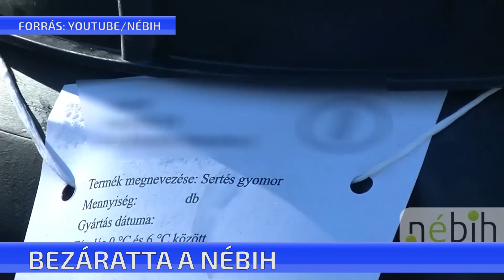Bezáratta a NÉBIH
Ideiglenesen bezáratott a NÉBIH egy albertirsai vágóhidat. Jelöletlen húst találtak és szennyvíz is volt a padlón. A sertésvágóhíd működését a súlyos jogsértések miatt azonnali hatállyal felfüggesztették.